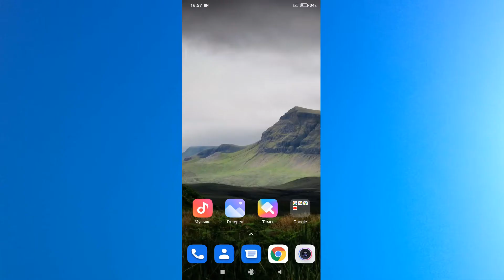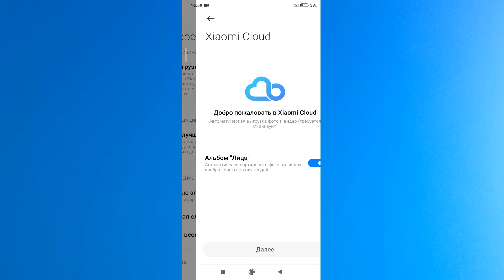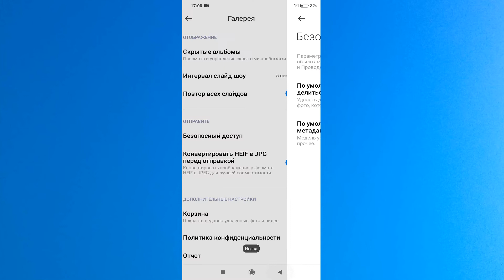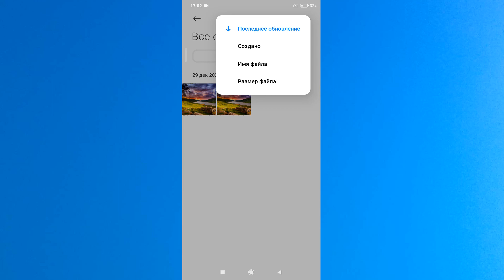Как открыть галерею в телефоне андроид .Где найти галерею на телефоне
Как просмотреть галерею в смартфоне.Как перейти в галерею в телефоне